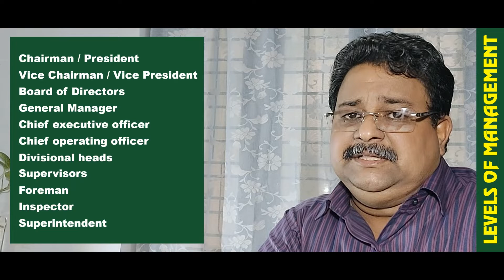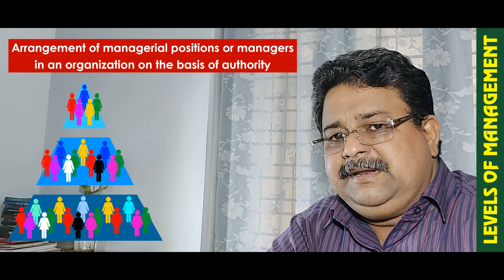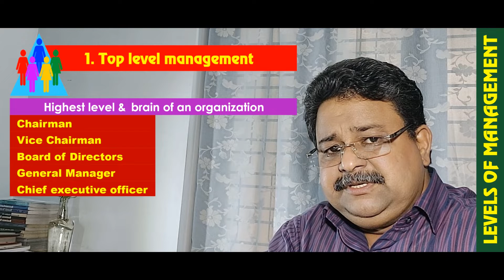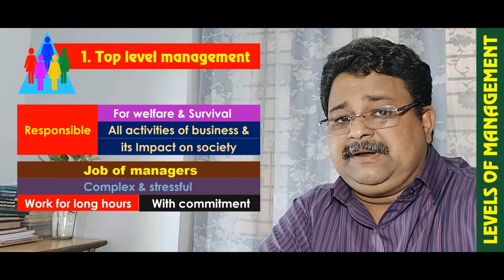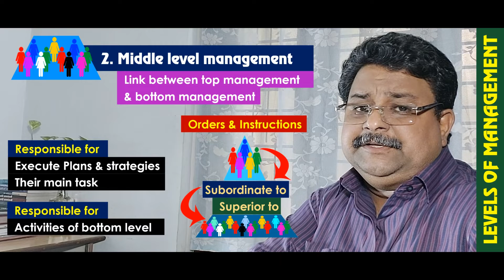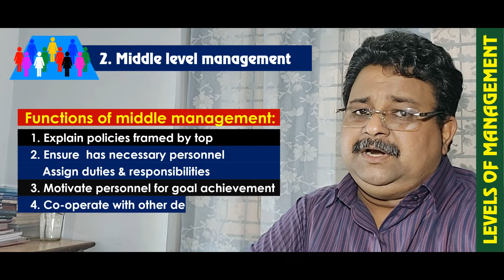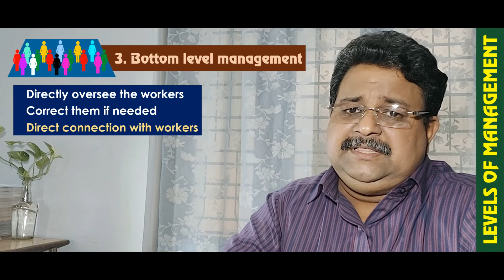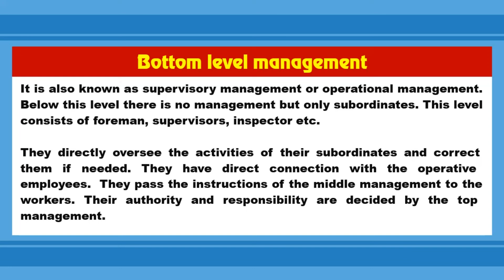0009 Levels of management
Kerala syllabus : Plus two commerce
Subject : Business studies
Chapter one : Nature & significance of management
Topic: Levels of management